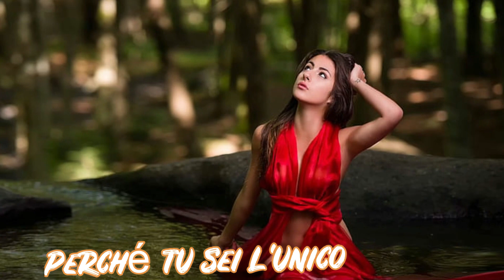I Turn To You (traduzione Italiano)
Song by
Melanie C